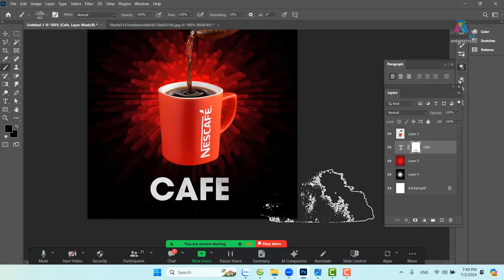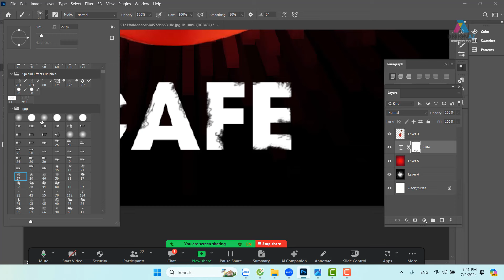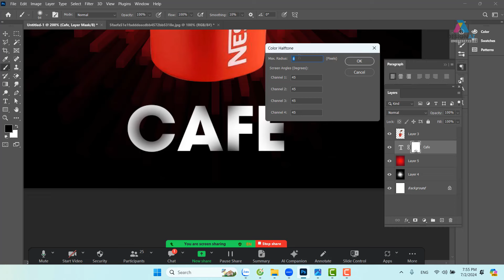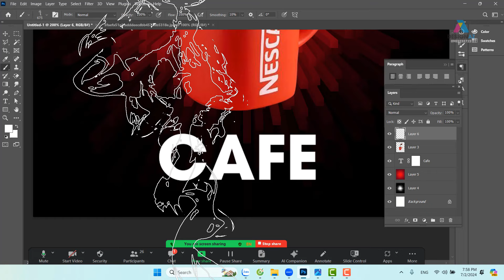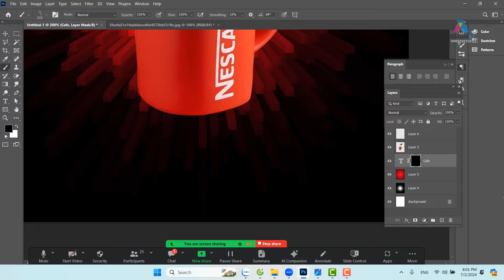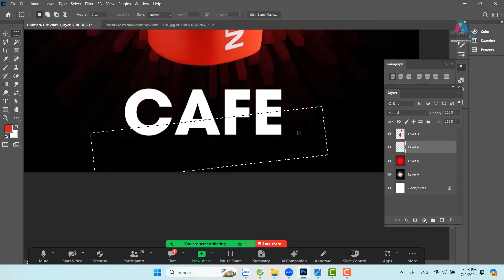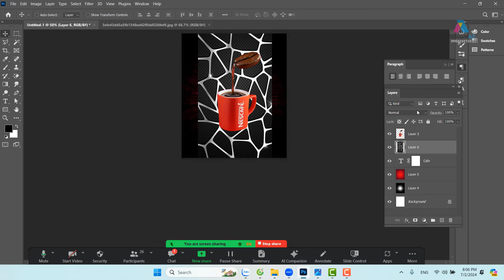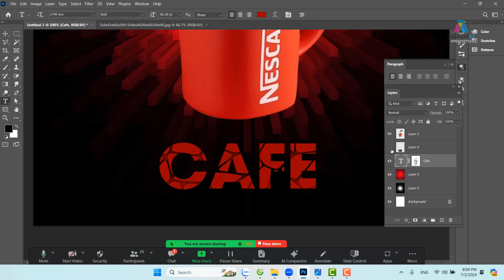Cách Sử Dụng Brush Trong Photoshop Cho Người Mới Bắt Đầu - phần 3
KÊNH PHÁT HỌC THIẾT KẾ LOGO

hướng dẫn Brush Photoshop
Brush Photoshop tutorial
sử dụng Brush trong Photoshop
học Photoshop
Photoshop cơ bản
kỹ thuật Brush Photoshop
Photoshop 2024
tutorial Photoshop tiếng Việt
tạo Brush trong Photoshop
Brush tips and tricks Photoshop